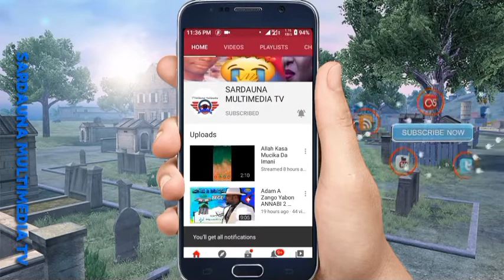(Sardauna)Kalli Yanda Wani Matashi Yake Kwaikwayon Wakar Adam A Zango Ta Yabon Manzon Allah S'A'W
How to get more viewers